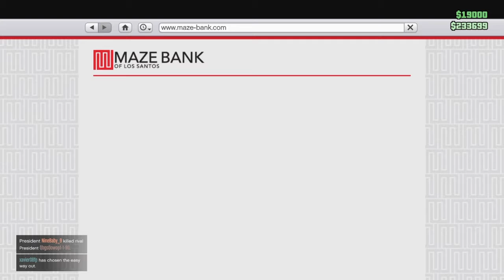Gta Thug Life #5* Failed War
Instagram - DeityXdisfunction  Gamer Tag- DisFunction97